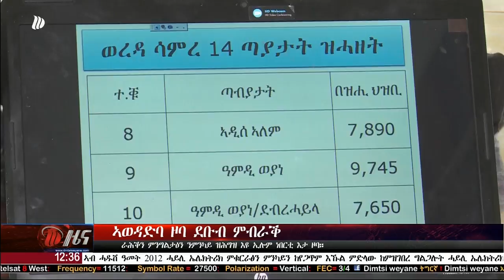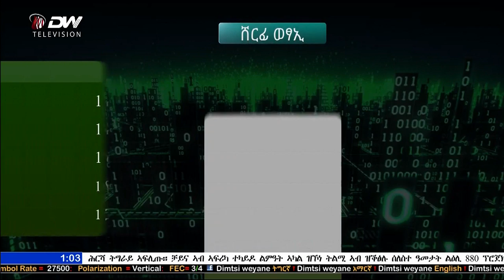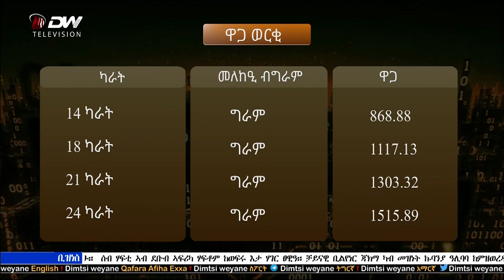NEWS DW TV ዜና ምስዮት ሰዓት 12፡30 ድምፂ ወያነ(5 ጳጉሜን 2011 ዓ.ም)